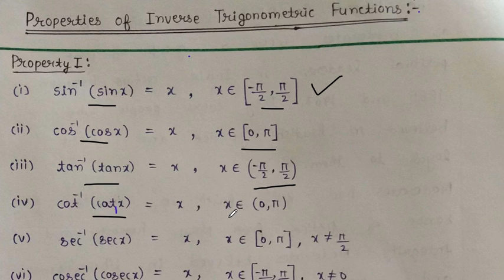Inverse Trigonometry Formulas Class 12 Maths